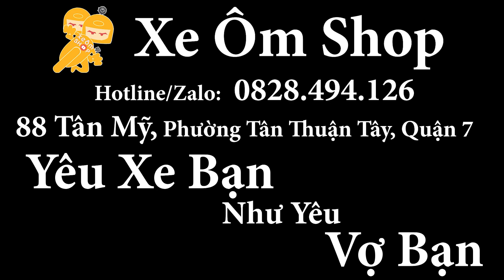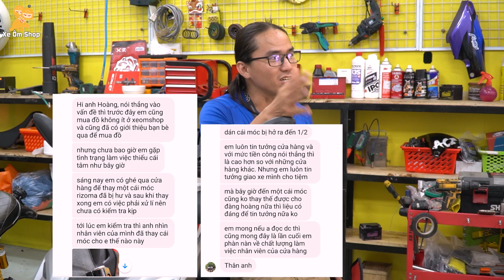Mẫu Túi Phượt "TÂM HUYẾT" Do Chính Xe Ôm Shop Làm Ra Có Gì Đặc Biệt?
Hôm nay mình xin review tới các bạn một mẫu túi phượt mà mình đã test rất kỹ, nó đã đồng hành cùng với mình trong rất nhiều chuyến tour rồi, từ tour nhẹ nhàng cho tới tour bạo lực, OFF-ROAD thì mẫu túi này đều đáp ứng được hết. Mình không còn phải lo sợ đang đi bị rớt túi hay là ba lô như hồi trước nữa, để biết thông tin chi tiết về mẫu túi này xin mời các bạn xem video hoặc tham khảo qua đường link bên dưới nha:

- Zalo or SDT : 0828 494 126

- Địa chỉ: 88 Tân Mỹ, phường Tân Thuận Tây, Quận 7
(Google Maps: Xe Ôm Shop là ra nghen!!!)